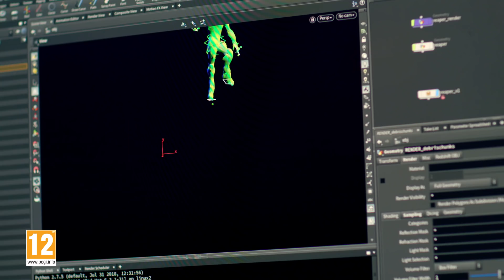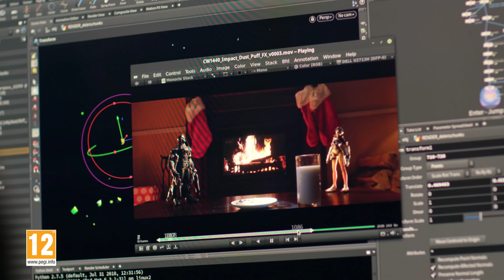Así se hizo: «Cookiewatch» (subtítulos ES)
Cookiewatch da vida al universo de Overwatch de un modo diferente. Contempla la magia empleada en este vídeo de stop-motion.

Lucha en los campos de batalla del mañana y únete a Overwatch: un escuadrón legendario de soldados, científicos, aventureros y prodigios. Manipula el tiempo, desafía las leyes de la física y desata una asombrosa serie de poderes en el shooter por equipos definitivo.